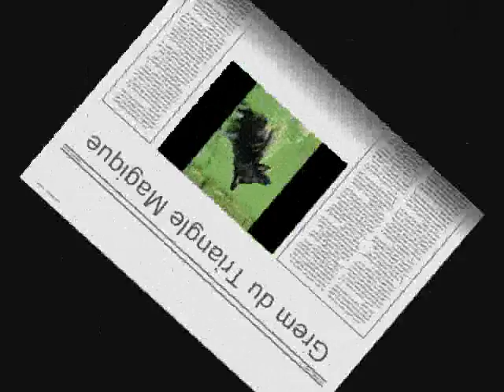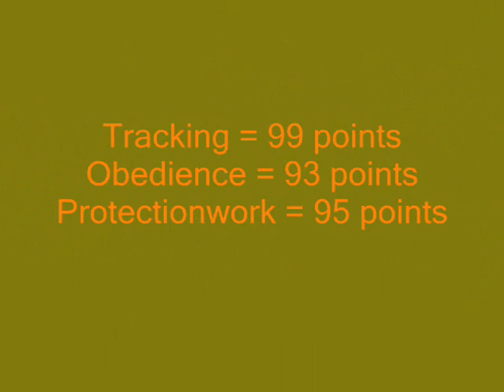Grem du Triangle Magique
CAC DIEST
4th august 2012